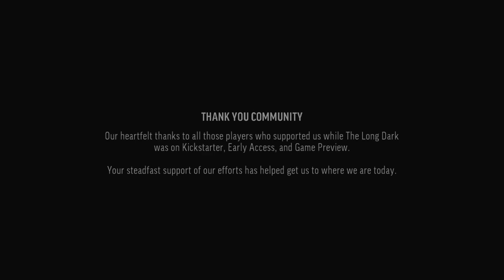EPIZÓDA 2 A KUA VEĽKÝ MADVAĎ! - The Long Dark Wintermute - Časť 0009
Popis :

CZ / SK The Long Dark WINTERMUTE

Slovenský / Český Lets Play (gameplay) na hru CZ / SK The Long Dark game
Prechod hrou CZ / SK The Long Dark game

Popis :

LP by SVKFrankenstein / Madvaď (Frankenstein Lets Play)
[The Long Dark] [ CZ / SK ]